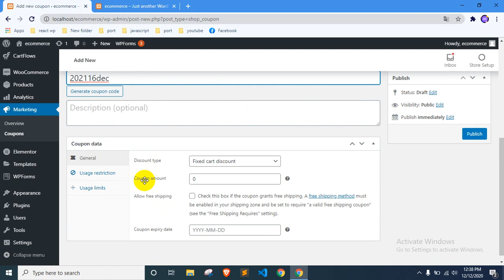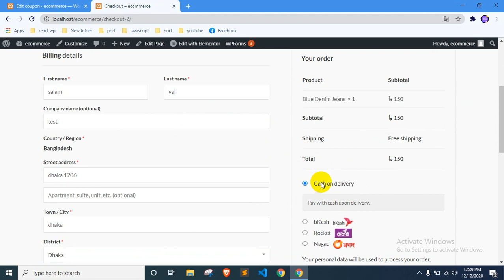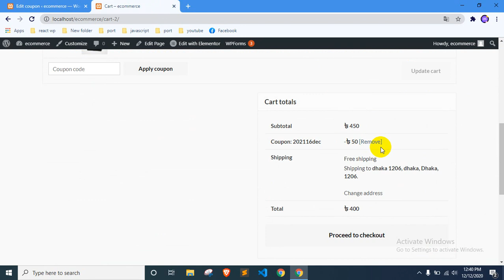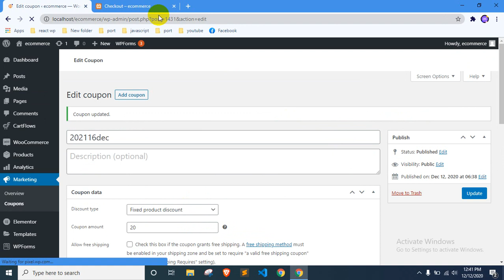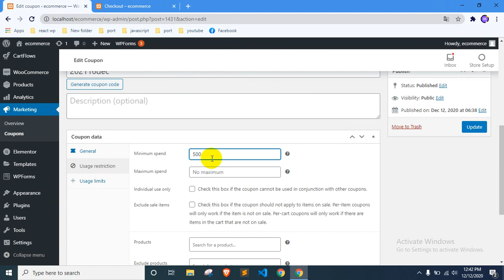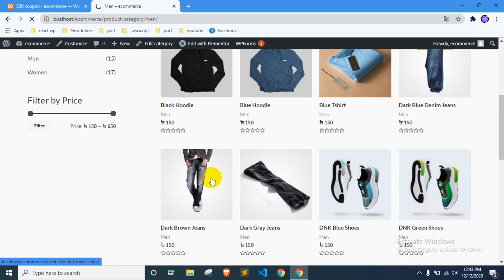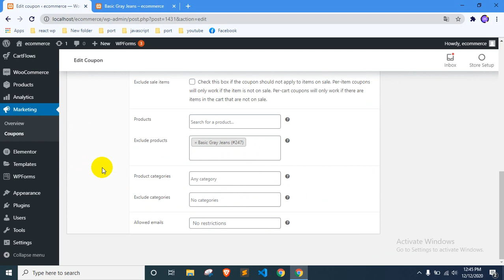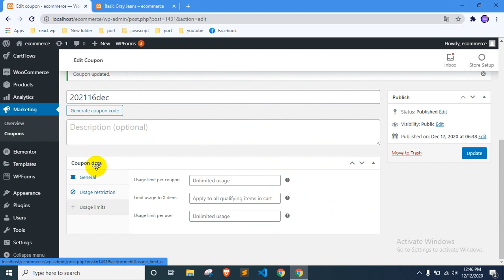WooCommerce Bangla Tutorial [Part-9]. Create Coupons Code in WooCommerce.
Complete Woocommerce Tutorial Series [ Basic To Advance ].
Step-by-Step Complete[A-Z] Tutorial : We are going to learn and build how to create a complete eCommerce website with wordpress. This eCommerce website Tutorial is for Beginners. We will understand everything from scratch. after watching this video you will be able to create your website like this. don't forget to like, share, and subscribe to my YouTube channel.

আমাদের ফেসবুক গ্রুপ । কোর্স সম্পর্কিত সকল আপডেট পেতে এই গ্রুপ জয়েন করুন ।এই গ্রুপ এ প্রোগ্রামিং সম্পর্কিত আলোচনা করা হয় ।